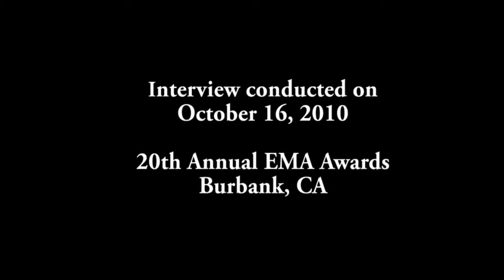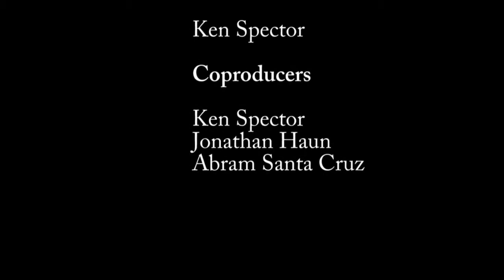Sarah Drew interviewed by Ken Spector at the 20th Annual EMA Awards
LivingECO.com's Ken Spector interviews actress Sarah Drew, who plays Dr. April Kepner on the television hit series Grey's Anatomy  on the green carpet at the 2010 Environmental Media Association's EMA Awards held at the Warner Bros. Studios Lot in Burbank, CA. on Saturday, October 16, 2010. The event honors media companies and individuals who are are helping to improve the environment through media initiatives. Media shared with Green Hollywood gossip site Ecorazzi.com.

This year's honorees included Ted Turner and Jeff Skoll

Environmental Media Association Award nominees include:
Feature Film
AVATAR

Documentary
CLIMATE OF CHANGE
GASLAND
OCEANS

Television Episodic Drama
BONES: "The Tough Man in the Tender Chicken"
CASTLE: "One Man's Treasure"
TREME: "Do You Know What it Means"

Television Episodic Comedy
30 ROCK: "Sun Tea"
PARKS AND RECREATION: "The Stakeout"
THE SIMPSONS: "The Squirt and the Whale "

Reality Program
THE BIGGEST LOSER: "Episode 810"
CITIES ON SPEED: "Cairo"
LIVING WITH ED: "Author, Author"

Children's Live Action
ECOCOMPANY: "Oceans and Beaches"
LIGHTS, CAMERA, TAKE ACTION: "Disney's Friends for Change"
NICK NEWS WITH LINDA ELLERBEE: "Your Thirsty World"

Children's Animated

HANDY MANNY: "The Earth Day Challenge"
NI HAO, KAI-LAN: "The Place Where We All Live"
SPONGEBOB SQUAREPANTS: "Spongebob's Last Stand"